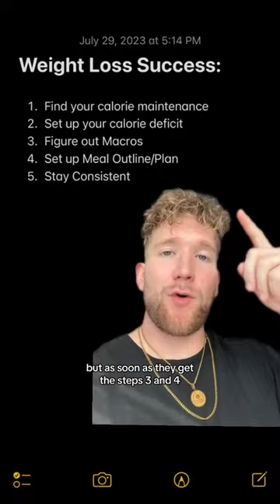MASTER YOUR WEIGHT-LOSS PATH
Consistency is the cornerstone of weight-loss success, a powerful force that transforms intentions into tangible results.

By making healthy choices a daily practice, you cultivate habits that are not just momentary fixes but enduring lifestyle changes.

This steadfast commitment creates a rhythm, allowing your body to adapt and thrive over time.

It's not about drastic measures; it's about the steady accumulation of positive choices that build the path to your goals.

Embrace the journey with dedication, and watch as small, consistent steps lead to remarkable, lasting transformations.